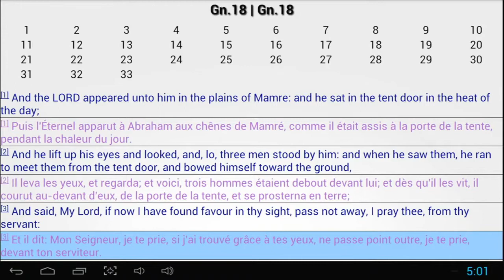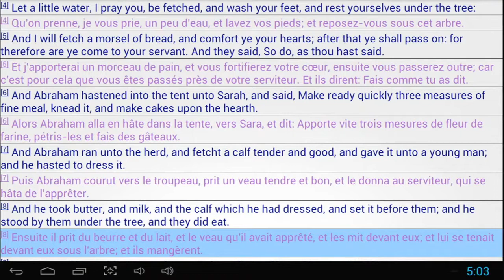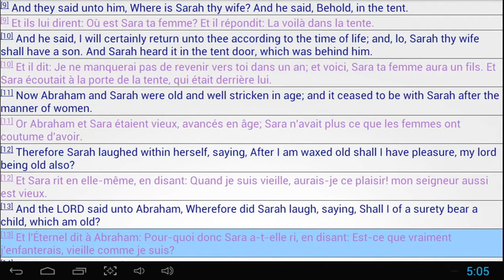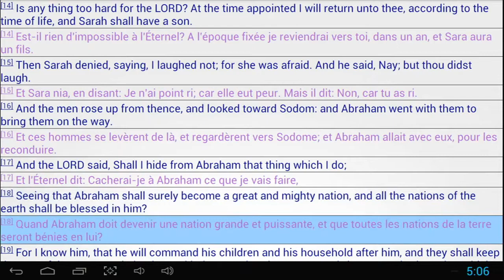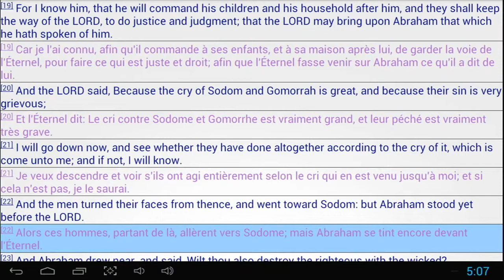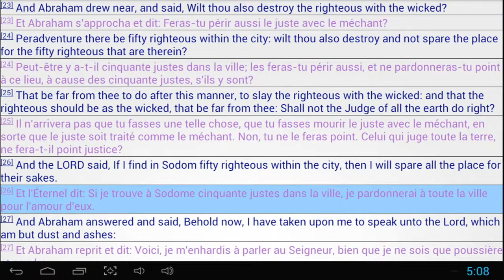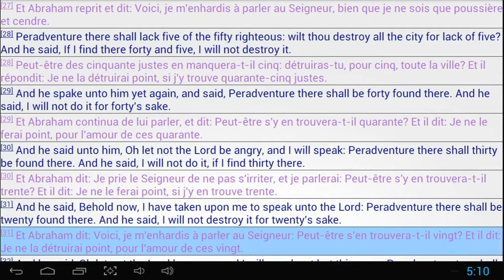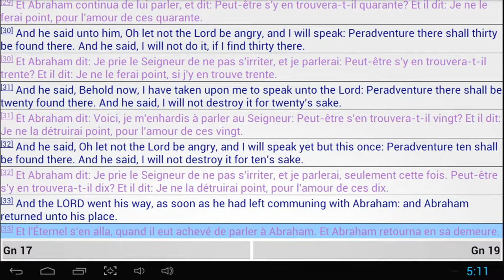Genesis 18 Learn French Through The Bible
Learn French through the bible,

This is a fun way to learn French and God's word at the same time.

These videos take a long time to make, so throw a like if you liked the video,

And Jesus bless your face with fresh grace.